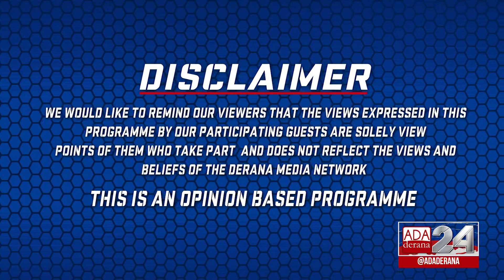GET REAL with Mahieash Johnney | Episode 48 | Sri Lanka's Covid Success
Sri Lanka continues to excel in curtailing a pandemic and ensuring the safety of Sri Lankans. The country has been one of the few nations to on a daily basis conduct repatriation flights on the grounds of ensuring that all Sri Lankans has the right to come home.

Joining Mahieash Johnney tonight on Get Real episode is Admiral Prof. Jayanath Colombago, who's part of the Task Force Created to fight the Covid - 19 pandemic in Sri Lanka.

Original on air date - 02nd July 2020